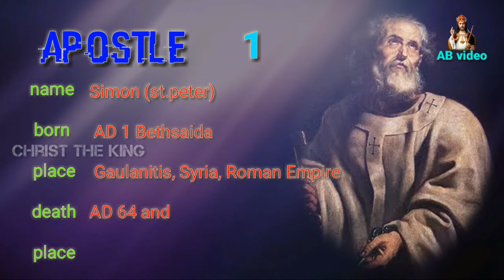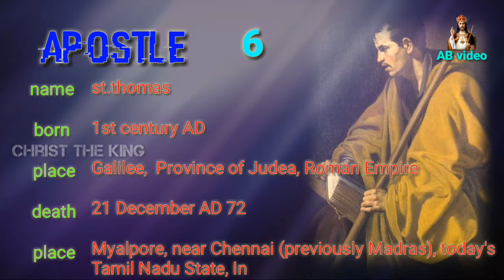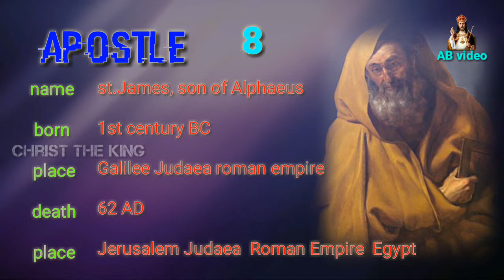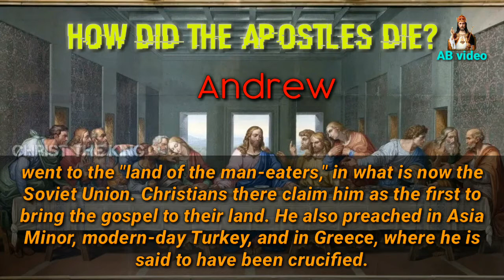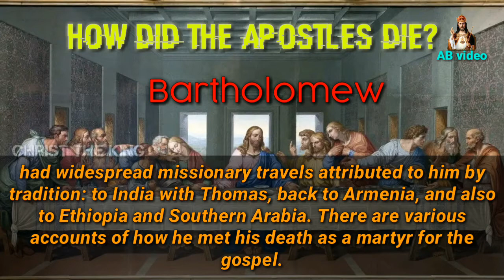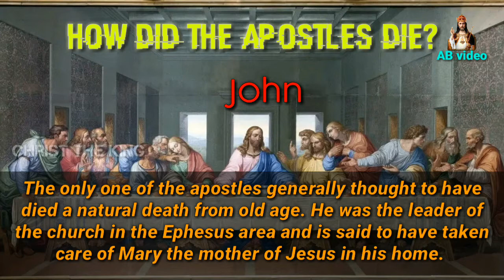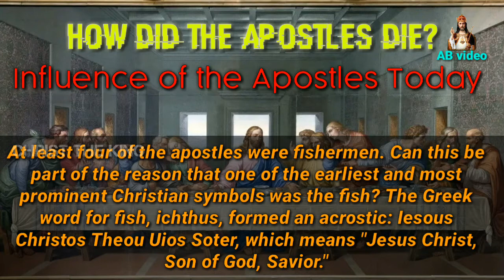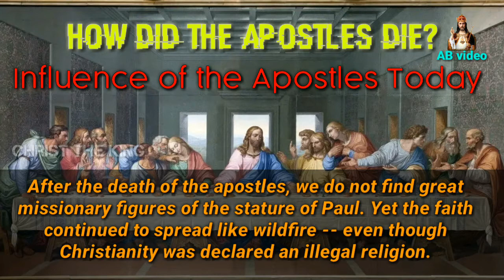12 Apostle in english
AB video
presents
12 Apostle
born and death list in english